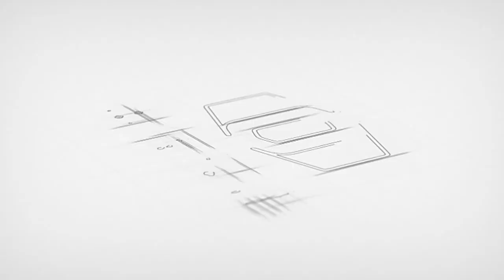Exploring the Future: Building Your Dream Home with Light Steel Villas!